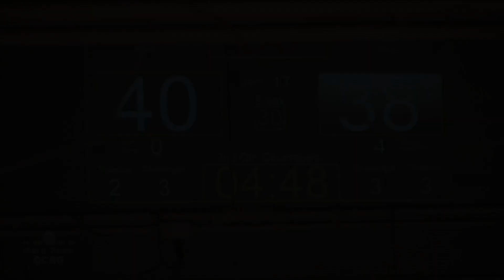20130511 - 1st Qtr OCRG Black/White Mash Up: Banked Track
May 11, 2013 Orange County Roller Girls® (OCRG) banked track bout featuring OCRG "Black vs White" pickup teams.  Videography by Man o' Pause.

Click time below to jump directly to a Jam#:
1  0:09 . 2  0:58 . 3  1:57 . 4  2:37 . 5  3:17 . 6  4:22
7  5:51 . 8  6:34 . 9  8:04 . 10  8:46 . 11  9:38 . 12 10:27
13 11:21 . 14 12:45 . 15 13:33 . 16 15:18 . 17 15:56
End 1st Qtr 16:28

Score:
End 1st quarter
.. 40  Black
.. 34  White

Halftime
.. 55  Black
.. 75  White

End 3rd quarter
.. 99  Black
.. 112  White

Final
.. 128  Black
.. 145  White